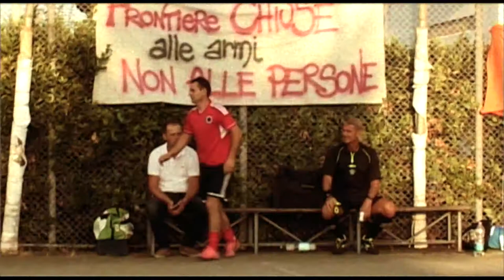MONDIALI REBELDI 2017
Dodicesima edizione dei Mondiali Rebeldi